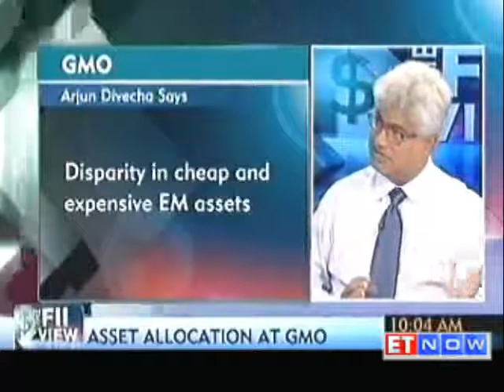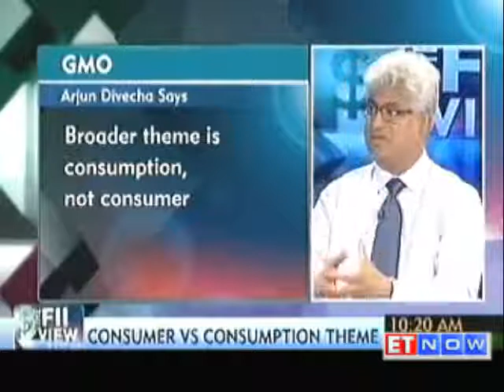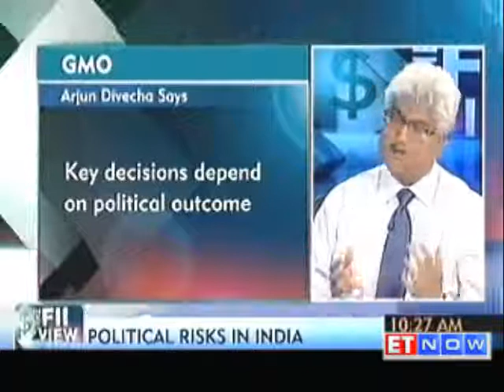The FII View : In Conversation with Arjun Divecha, GMO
For a quick look at the Day's top business and finance stories, tune into ET Now Youtube Channel. This show gives you a fast run through of top stories of the day. ET Now is a business news channel in India, owned and operated by the Times Group.